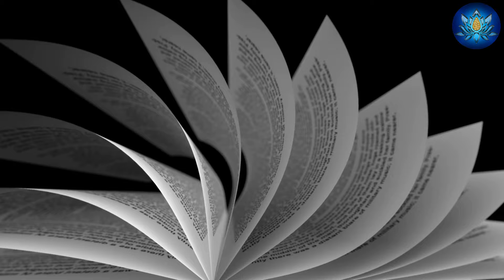जब 88 साल बाद तोड़े गए ताजमहल के बंद कमरों के ताले, नजारा देख सबकी रूह कांप गई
Welcome to the Mantra youtube channel.On this channel, we will broadcast information related to religiosity, in which an attempt will be made to uncover the secrets, after all, how this universe was created, how did humans come here first! And how was the birth of the earth, after all, who created this universe, we will try to look at all such questions from a religious point of view! Because in today's technological age people are forgetting the responsibility of their religion! We should respect every religion because everyone loves their own religion. And at the same time it is our duty to protect our religion!